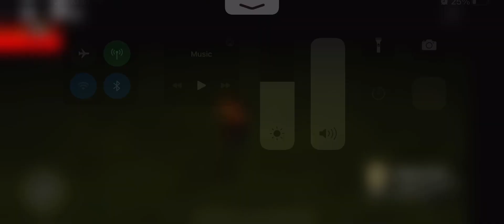How to get siren piggy in piggy roleplay games